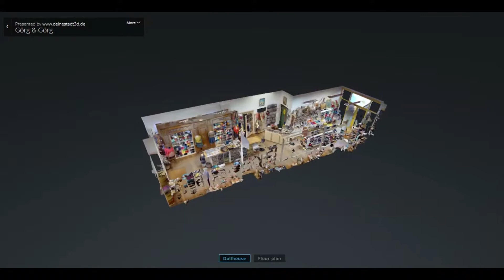Görg & Görg in Aachen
Komme was Wolle…
…wir sind für Euch da!

Welcome to our website! We want to take you into our world of wool. And show you everything about our activities – as Aachen´s most beautiful merchant of wool 🙂